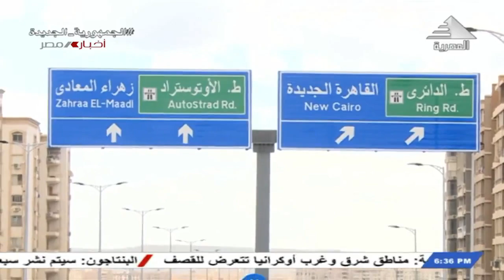الرئيس السيسي يتفقد أعمال إنشاء محور حسب الله الكفراوى الرابط بين جنوب القاهرة وشرقها 25-2-2022